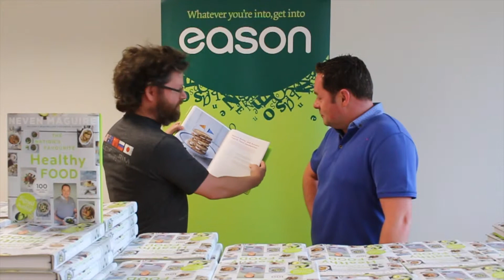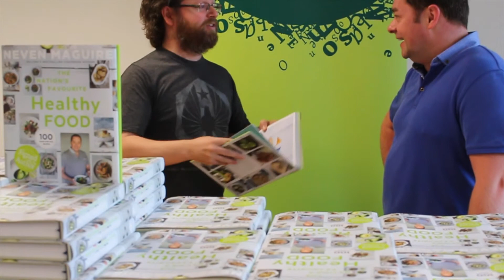Eason Exclusive Interview: Neven Maguire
Celebrity chef and bestselling author Neven Maguire discusses his latest cookbook, "The Nation's Favourite Healthy Food" with Eason's Dave O'Callaghan.

Or in your local Eason's store.